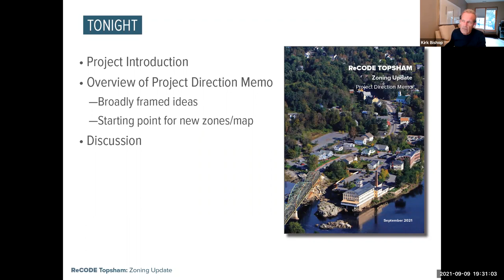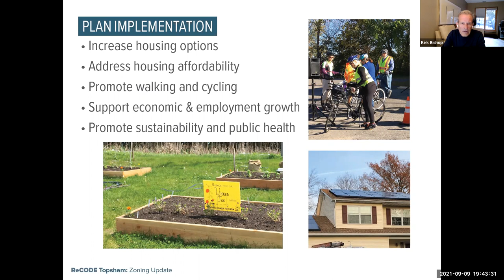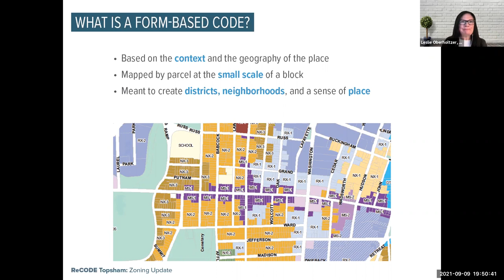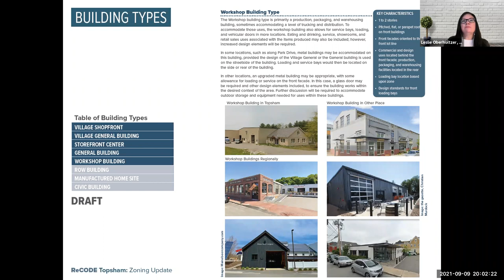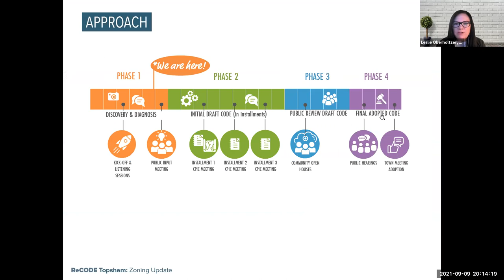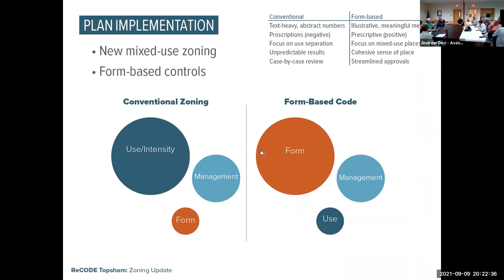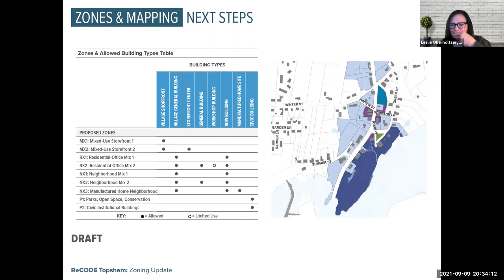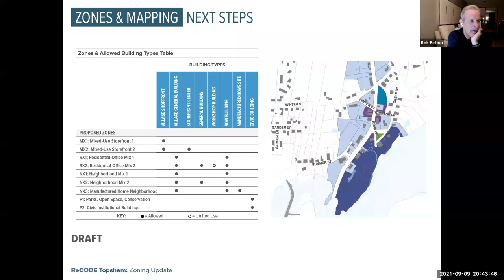September 9, 2021 Topsham Planning Board & CPIC Joint Workshop on ReCODE Project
Archive recording of the September 9, 2021 Topsham Planning Board & CPIC Joint Workshop on ReCODE Project.

Presentation by Kirk Bishop of Duncan Associates and Leslie Oberholtzer, AICP, RLA, LEED-AP of Codametrics to a joint assembly of the Planning Board, Comprehensive Plan Implementation Committee, and general public.